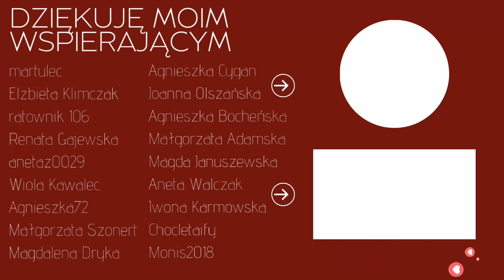NYX odświeżył HITOWE PALETY - czy są lepsze niż wcześniej? NYX ULTIMATE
Cześć! Nyx wypuścił ostatnio odświeżone wersje hitowych paletek Ultimate - w dzisiejszym odcinku przetestuję aż 3 z nich. Znajdzie się tu zarówno coś dla zwolenników kolorowych makijaży jak i neutralnych, ciepłych jak i chłodnych. Zapraszam do oglądania!

🔴 Postaw mi kawę klikając "Podziękuj"
🔴 Wesprzyj kanał aby otrzymać bonusy

📖KURS INDYWIDUALNY Z MAKIJAŻU
Kurs skierowany jest do osób początkujących chcących nauczyć się makijażu na własny użytek. Kurs zawiera elementy analizy kolorystycznej dzięki czemu dowiesz się jakie kolory Ci pasują, jak dobrać odpowiedni odcień i formułę podkładu, odcień bronzera, różu i innych kosmetyków.
Na kursie analizujemy również Twój kształt twarzy oraz oczu dzięki czemu lepiej nauczysz się prawidłowego konturowania oraz poznasz tajniki makijażu oczu - dowiesz się gdzie aplikować cienie, jak je prawidłowo rozcierać, jak łączyć błyski i maty, jak dobierać narzędzia do cieni czy powiększać bądź wydłużać oko. A to jedynie kilka zagadnień które poruszamy na kursie!
W ofercie również pakiet z przyjaciółką i vouchery prezentowe! Napisz do mnie i poznaj więcej szczegółów!

💄UŻYTE KOSMETYKI:
1) Vintage Jeans Baby
Podkład Hean Renew Hydrating Foundation
Korektor Dr Irena Eris Illuminating Concealer
Puder Dr Irena Eris Illuminating Loose Powder
Bronzer Dr Irena Eris Warm
Róż - cienie z palety Glamshop Naturalnie Różowa
Rozświetlacz Bobbi Brown Highlighting Powder Pink Glow
Cienie do brwi Hean Eyebrow Professional Set
Mascara do brwi Dr Irena Eris Blonde
Baza pod cienie Inglot Eyeshadow Keeper
Paleta cieni Nyx Ultimate Vintage Jeans Baby
Kredka do oczu Inglot Soft Precision Eyeliner 21
Mascara Lancome Hypnose Drama
Konturówka do ust Glamshop Diana
Pomadka Nyx Smooth Whip 24 Memory Foam

2) Warm Neutrals
Rozświetlacz Stars from the Stars Cosmic Glow 01
Mydełko do brwi Stars from the Stars Black Star Soap
Paleta cieni Nyx Ultimate Warm Neutrals
Mascara Maybelline Sky High brązowa
Mgiełka utrwalająca Charlotte Tilbury Airbrush Flawless Setting Spray
Konturówka do ust Sephora Lip Liner To Go 18 Deep Brown
Pomadka Nyx Smooth Whip 13 Cherry Creme

3) Paradise Shock
Kremowy brozner Glamshop Zimna Oliwka
Rozświetlacz Glamshop Glow Mama Petarda
Paleta cieni Nyx Ultimate Paradise Shock
Kredka do oczu Namaki biała
Kredka do oczu Glamshop Sol
Mascara Stars From The Stars Out of this world Mascara
Konturówka do ust Hean 515 Antique Rose
Błyszczyk Nyx FAT Oil Lipdrip 06 Follow Back